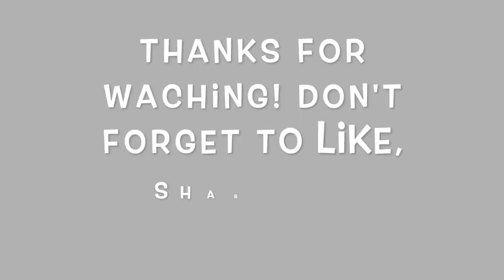5 MONTH UPDATE!! Khades first words, plane ride and paid photoshoot! MOM VLOG!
Baby Khade is growing and reaching new milestones! See what he's been up to!